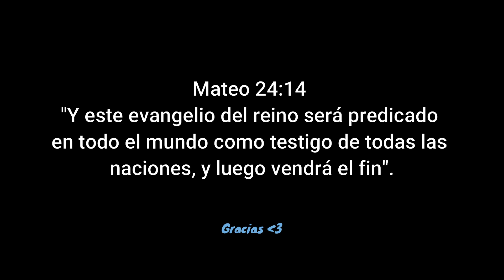Videos Cristianos en Español!!!- NEW PLAYLIST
¡Hola a todos! Estoy muy emocionada de comenzar este viaje en Youtube y compartir un poco de mi fe, mi vida y mi perspectiva mientras les muestro a Jesucristo. Espero que te unas a aprender y profundizar en temas bíblicos y toda cosa Cristiana.
Hasta la próxima ... Dios te bendiga!

Publico videos cristianos semanales sobre varios temas que son importantes en nuestro tiempo y para esta generación. Me encanta compartir a Jesús con los demás y llevarlos a Cristo.